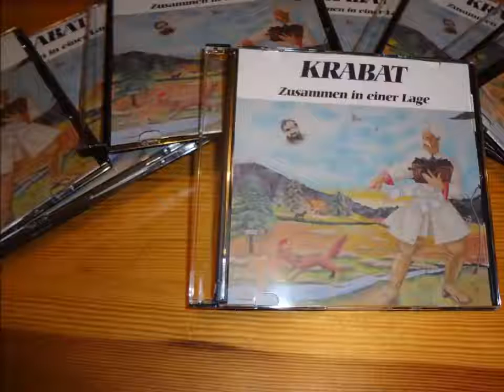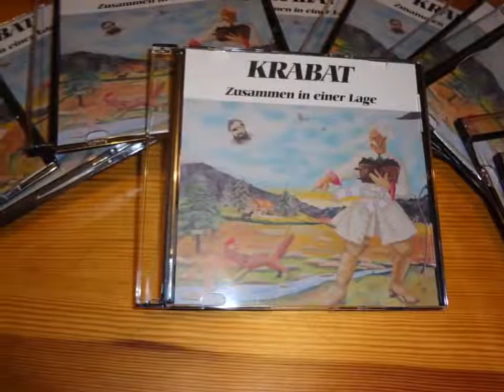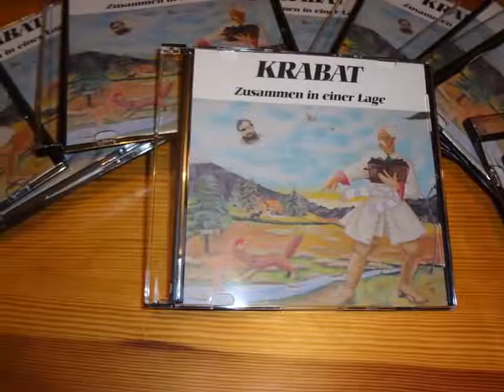Janko Šajatović Krabat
Autor teksta i glazbe: Zoran Pavković Pavac
Autor spota: Zdenko Vuković Cena
23. siječnja 2015.